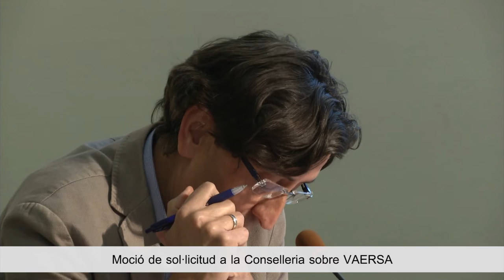Sessió plenària ordinària, 28 d'abril de 2016. Ajuntament de Pedreguer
Ordre del dia:
1. Aprovació de l’acta anterior, de 25 de febrer del 2016.
2. Donar compte de les resolucions d’Alcaldia.
3. Adjudicació subhasta parcel·la Borissa, carrer Fossares, 21.
4. Adhesió a la central de contractació de la Diputació provincial.
5. Estatuts de l’Associació Ruta dels Riuraus i elecció de la persona representant i la suplent.
6. Moció de sol·licitud a la Conselleria sobre VAERSA.
7. Informes d’Alcaldia.
8. Mocions, precs i preguntes.